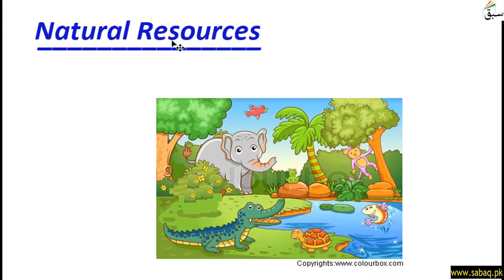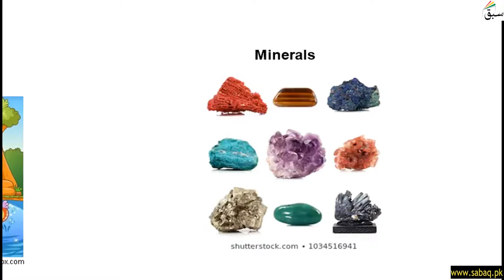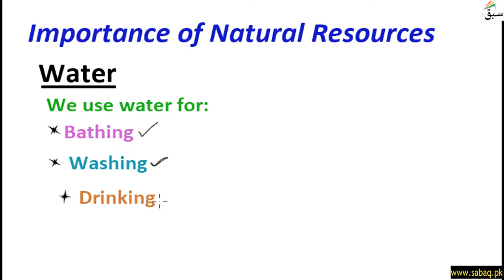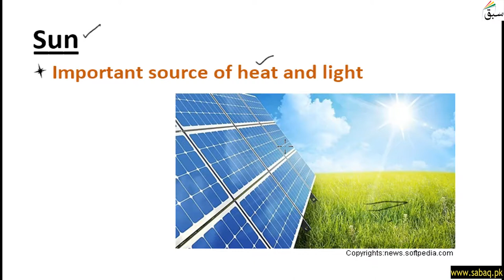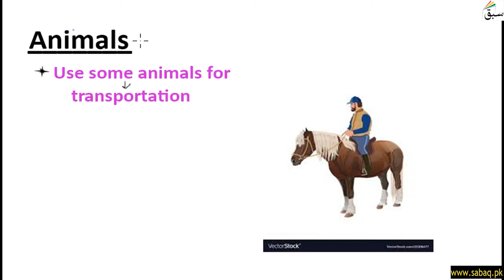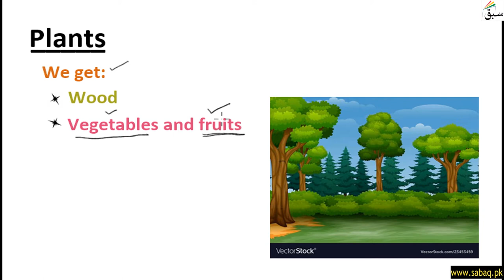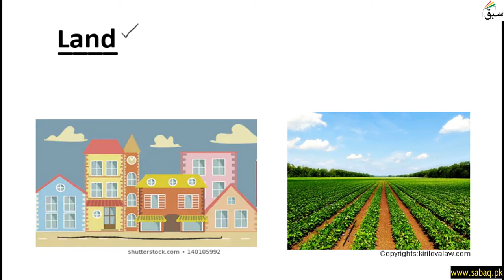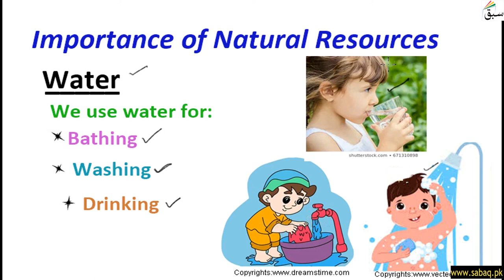Natural Resources and Their Importance, General Science Lecture | Sabaq.pk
This video is about: Natural Resources and Their Importance, General Science Lecture | Sabaq.pk |. Practice tests and free video lectures for Physics, Chemistry, Biology, Math’s, Computer Science, English & more subjects are also available at Sabaq.pk. So, subscribe to Sabaq.pk/Sabaq Foundation now and get high marks in your exams.

CLASSES WE COVER AT SABAQ.PK / SABAQ FOUNDATION:

1. KG
2. Class 1
3. Class 2
4. Class 3
5. Class 4
6. Class 5
7. Class 6
8. Class 7
9. Class 8
10. Class 9
11. Class 10
12. Class 11
13. Class 12
14. Class 13
15. Class 14
16. MCAT
17. ECAT
18. CSS

BOARDS WE COVER AT SABAQ.PK / SABAQ FOUNDATION:

1. FBISE
2. Sindh Board
3. KP Board
4. Balochistan Board
5. Cambridge

STUDY MATERIAL WE OFFER AT SABAQ.PK / SABAQ FOUNDATION:

1. Physics Lectures
2. Chemistry Lectures
3. Mathematics Lectures
4. Biology Lectures
5. English Lectures
6. General Science Lectures
7. Computer Science Lectures
8. General Math Lectures
9. Accounting Lectures
10. Statistics Lectures
11. Advance Accounting Lectures
12. Cost Accounting Lectures
13. Practice Tests
14. Physics Practical
15. Chemistry Practical